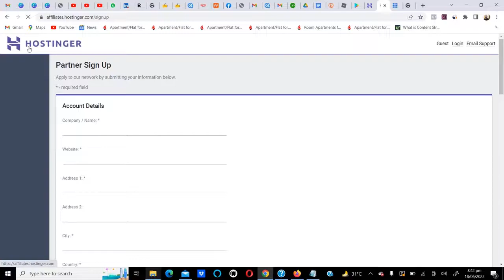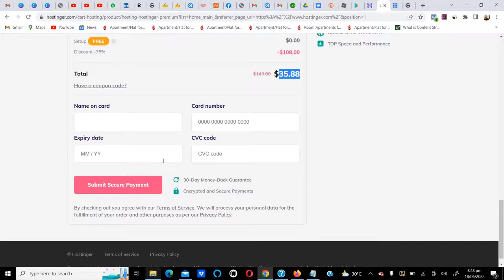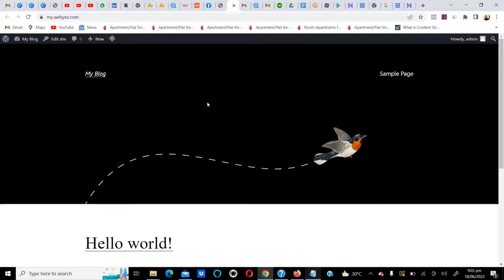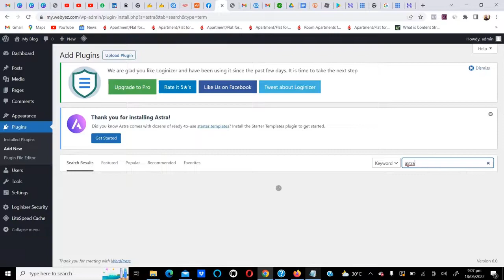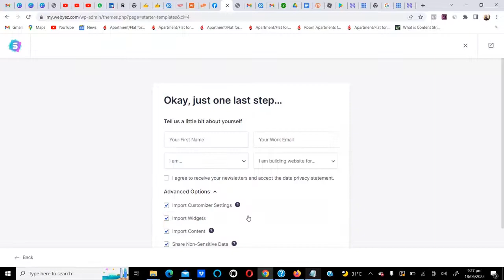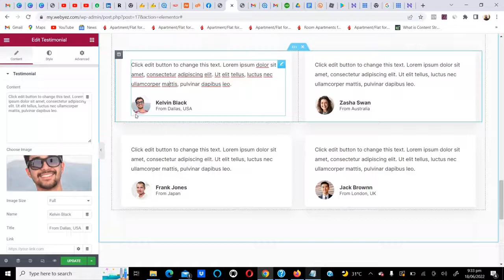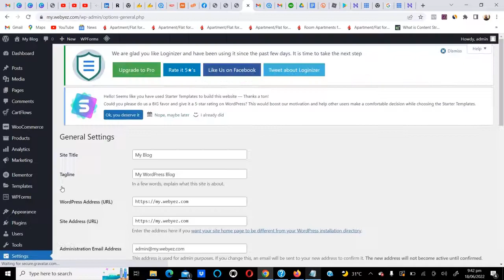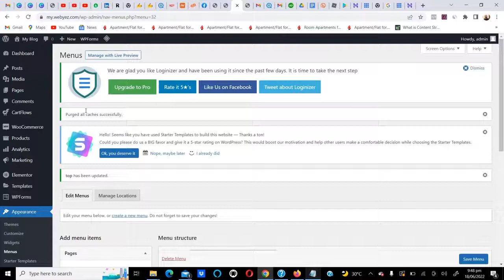How to Make a Website for free and Earn Money | How to Create A Website | Website kaise Banaye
In this video  I will show you how to build a website in 30 minutes. This is step by step tutorial to develop a website for beginners.

Click My Link  To Buy Hosting and Domain In Discounted Price:-